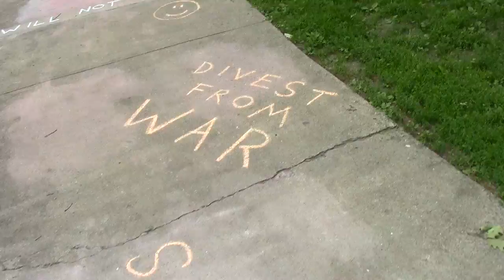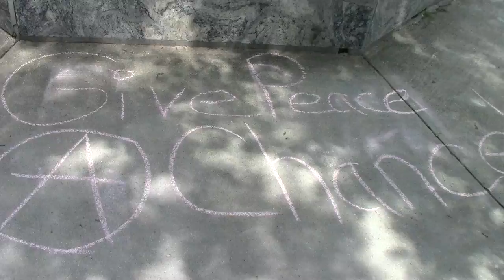Local Artist Chalks Park | Beautiful New England Day Inspires Art Pt 3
Tuesday, June 17th 2014 - 2pm - Members of Free Keen and Stop Free Keene are being interviewed by a national news crew about their ongoing "Chalk War" and "Robin Hooding". They drew pictures for the cameras, but they were removed just minutes later by anti-chalk factions. They were replaced immediately after removal.

While I was walking away from the event, one girl standing outside a Mexican restaurant, said, "We know your'e filming us right now." I responded, "Actually, I'm not. Should I be?" I got out my camera and began recording. The girl who commented to me disappeared, as did another man, James Michael Phillips. He's the man who hospitalized another person for using chalk. They both weren't brave enough to make their comments on camera. One man, however, taunted, "Nice PURSE! And PINK shorts." When I began recording him, however, he wasn't so courageous. He came up to my camera and twice tried to grab it from me, but he was too slow. I look forward to one day living in a world where adults can walk down the street without being harassed for the clothing they wear or the purses they carry. I will model adult behavior for those who missed the lesson during their upbringing.